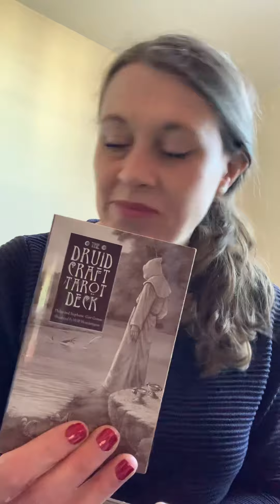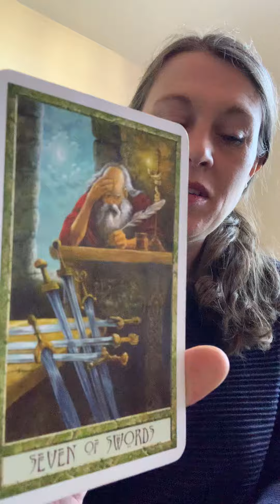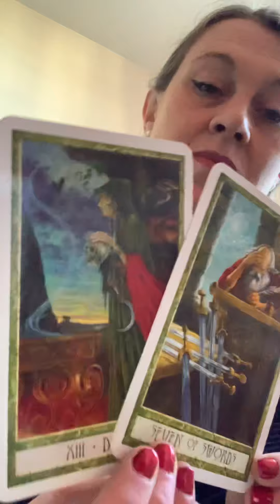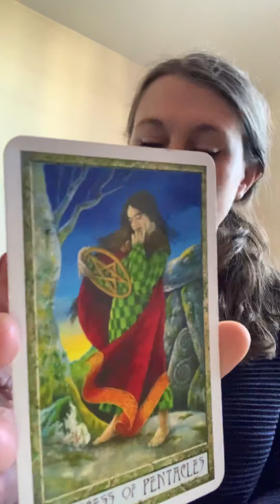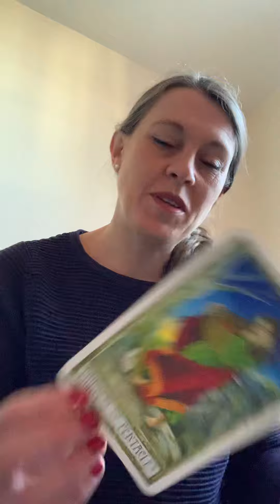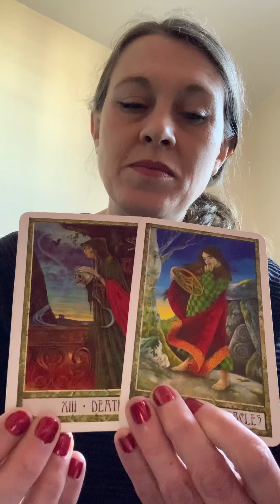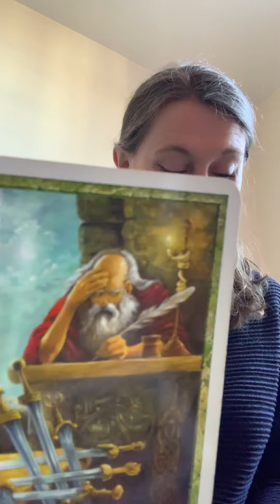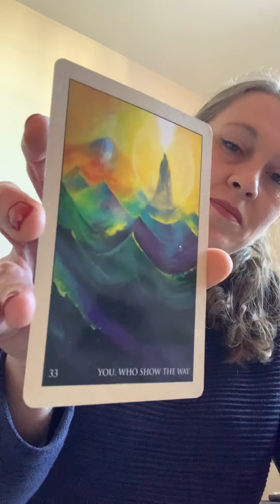Divine Feminine - You, Who Show The Way - It’s Happening!!